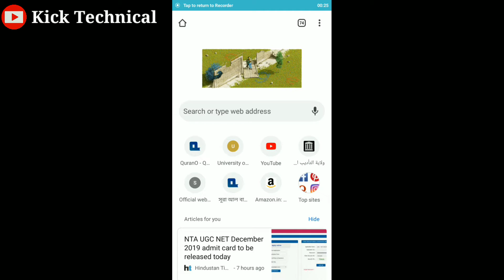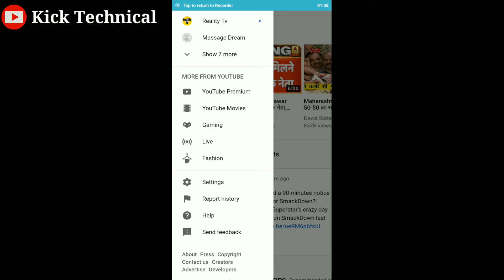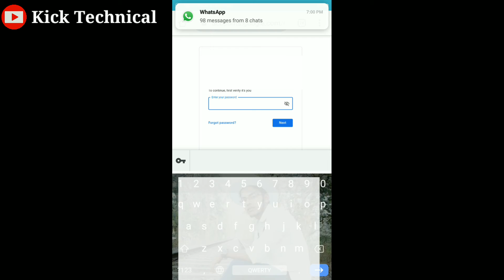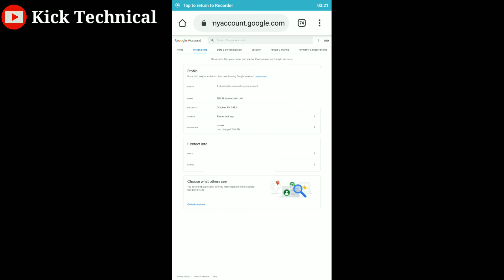How to change password YouTube Gmail password in Mobile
you can change easily your youtube password in your mobile and in computer also same process.
How to change YouTube password in Mobile.

YouTube Videos Link :

Mobile Flash Open When Ringing

How to use YouTube on mobile screen

Attachments area

Mobile Play On screen in kinemaster

How to use YouTube on

How to change YouTube passworfd in Mobile

How to Compress High MB to Low MB in Mobile

Flash when Ringing

Mobile problem Solving (proximity sensor)